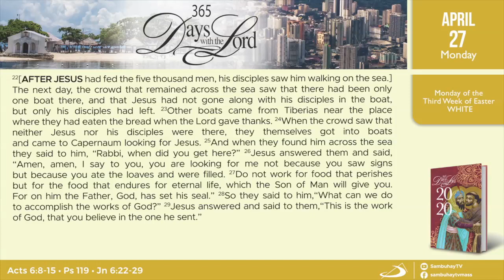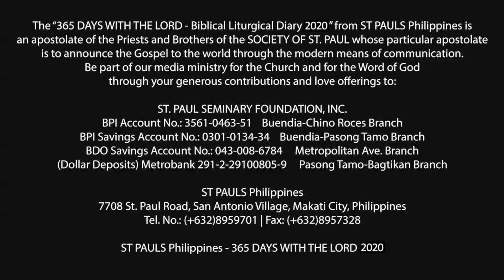365 DWTL | Monday of the Third Week of Easter | April 27, 2020